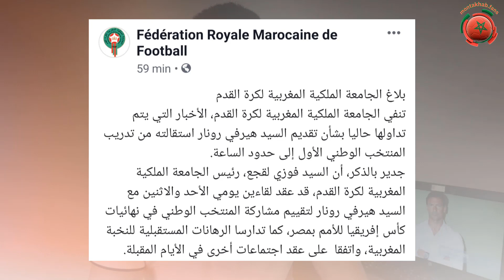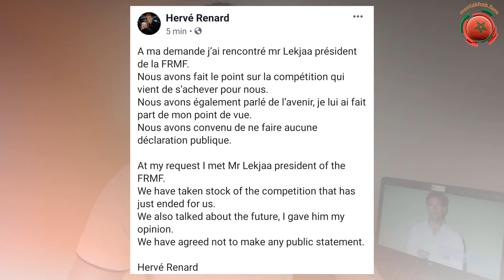الرسمي رونار و مستقبله مع المنتخب المغربي | هل قدم الإستقالة ؟؟؟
جديد قضية مستقبل هيرفي رونار مع المنتخب المغربي

قناة إحتياطية

قناة متخصصة في التحليل التقني و الطكتيكي لكرة القدم

تجربة ميدانية و تكوين أشاركه معكم عبر فيديوهات أسبوعية بمجهود فردي

فيديو كل اسبوع لتقريب المتابع من الكرة المغربية و المنتخب المغربي و المحترفين

من تقديم

عدد المشتركين في القناة عند رفع الفيديو: 111215